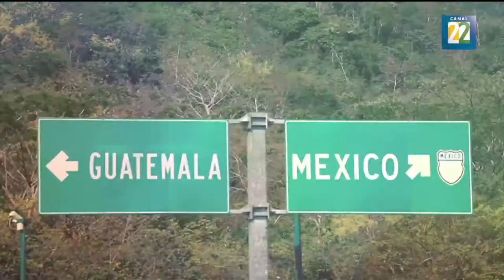La categoría "Actriz de cuadro" regresa a los Premios Ariel 2017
El reconocimiento se entregó por primera vez en 1947 al actor Gilberto González por la cinta "Canaima, el dios del mal". Los actores o actrices de cuadro dan vida a personajes que tienen poca participación dentro del filme, pero son determinantes en la evolución de los personajes y el tejido de la historia. Por Julio López